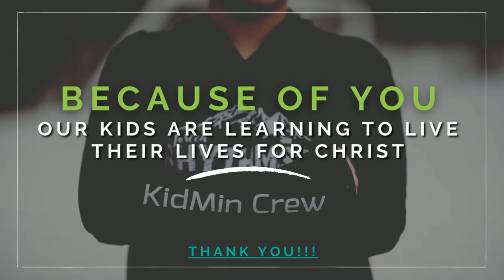February 6 Leader Lesson Short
Col 1:9-14
Last week in the Give your life series